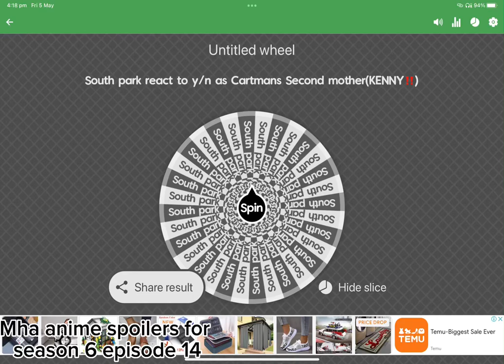South park react to y/n as Cartmans Second mother(Rin♡)pls comment I need ideas😭